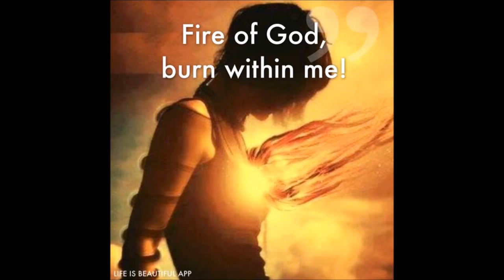leonard Ravenhill The Image of God sermon jam